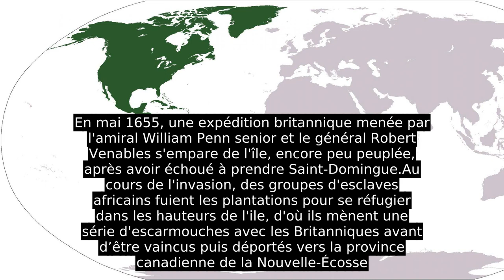Histoire De La Jamaïque